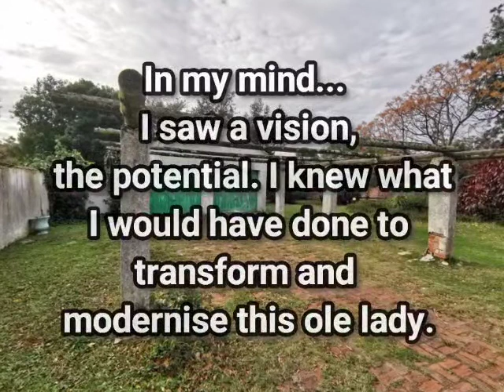59 Seine Street, BEFORE AND AFTER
Contact Team Christo Slabbert

Christo Slabbert | 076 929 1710